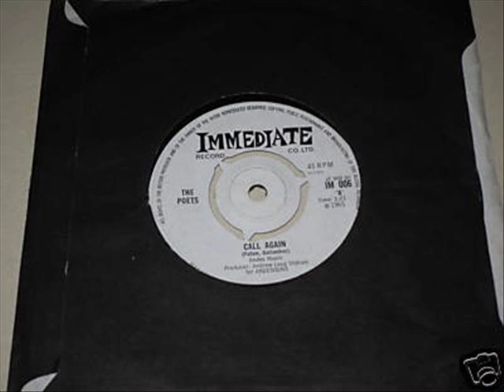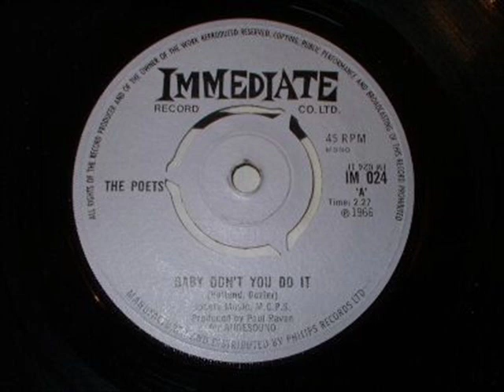The Poets - That`s The Way It`s Got To Be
1964 Now We're Thru' / There Are Some
1965 That's the Way It's Got to Be / I'll Cry With the Moon
1965 I Am So Blue / I Love Her Still
1965 Call Again / Some Things I Can't Forget
1966 Baby Don't You Do It / I'll Come Home
1967 Wooden Spoon / In Your Tower
1971 Fun Buggy / Heyla Hola